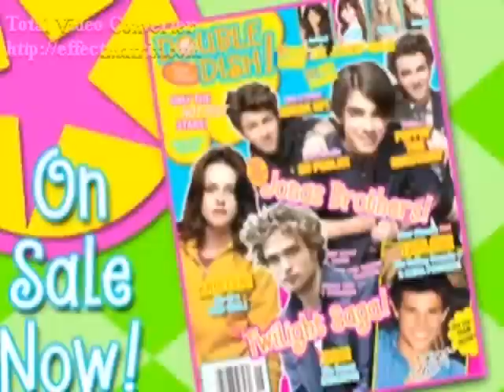Common Denominator (Mitchel Musso Video)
A video I made for Mitchel Musso using the song Common Denominator by Justin Bieber. Thanks to the sites that i got the videos and pics from!